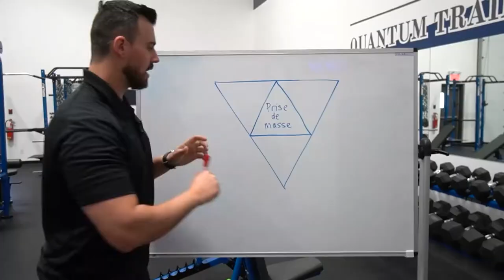Nos objectifs et l'été, un duel sans fin? | #185 Quantum Training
Pas toujours facile d'atteindre ses objectifs corporels durant l'été?

Les occasions pour boire, faire la fête ou manger au restaurant sont omniprésentes.

Coach Antoine ainsi que Coach Will vont décortiquer ce sujet afin de vous offrir des trucs et astuces afin de progresser même durant l'été!

Timecodes :
0:00 - Introduction
1:10 - La loi du tout ou rien
5:10 - La perte de motivation
8:10 - Bien manger et bouger est un mode de vie
9:25 - Qu'est-ce qui est normal?
13:20 - Le phénomène des croyances
17:00 - Quelles sont vos attentes?
19:00 - Le juste équilibre
24:10 - Résumé

Quantum Training